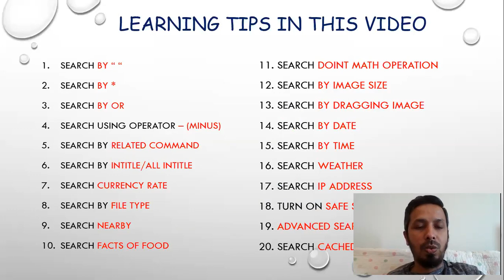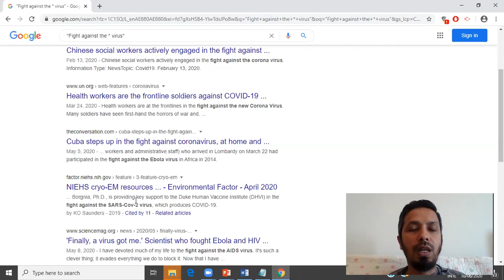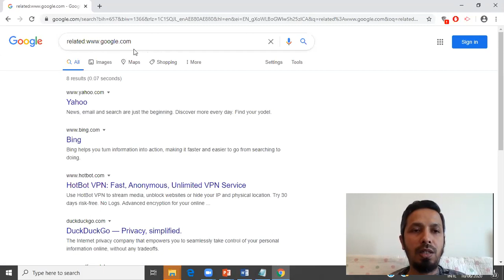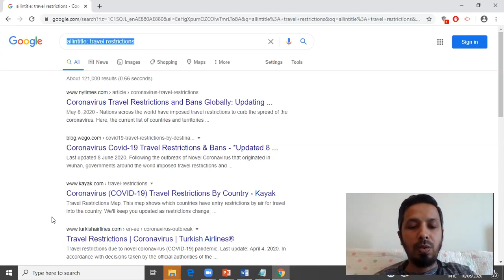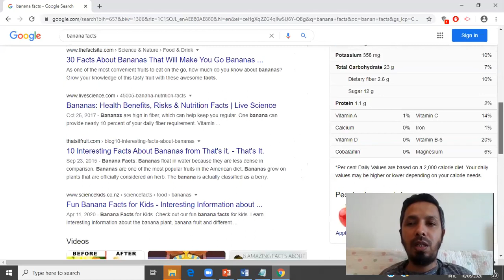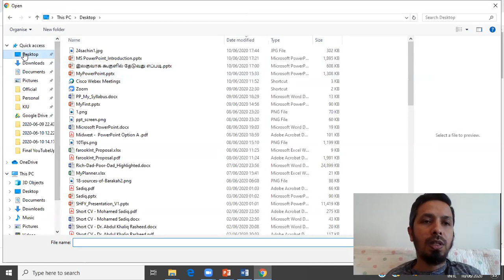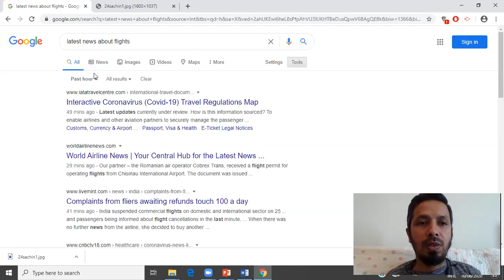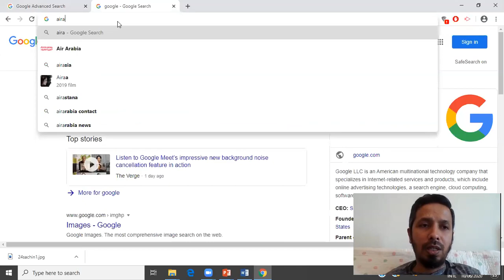இலகுவாக கூகுளில் தேடுவது எப்படி? 20 டிப்ஸ் தமிழில் (20 GOOGLE SEARCH TIPS IN TAMIL)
நாம் நாளாந்தம் பாவிக்கும்  Google Search இல், மேலும் இலகுவாக வேகமாக தேடுவதற்கு பல வழிகள் உள்ளது. அவற்றில் 20 டிப்ஸ்களை விளக்குவதே, இந்த வீடியோ.

Easiest and Fastest Tips to use Google search more effective, explained in Tamil.